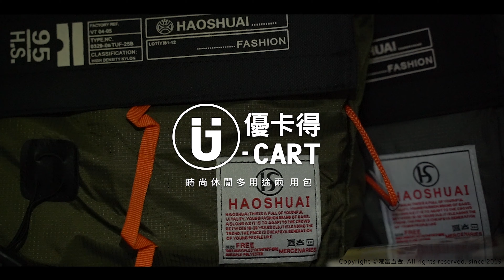時尚休閒多用途兩用包